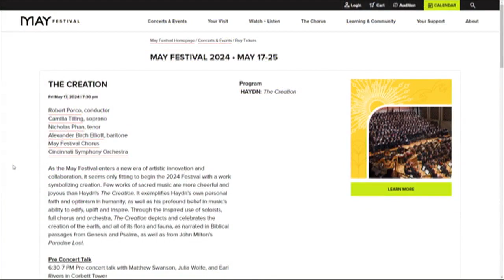Beautiful voices of the May Festival